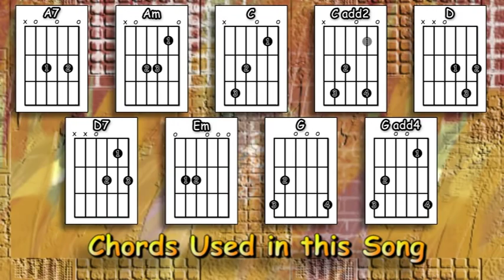The Young Ones - Cliff Richard - Acoustic Guitar Lesson (easy)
An acoustic guitar lesson of my interpretation of the classic Cliff Richard song - The Young Ones.

0:00 Chords etc.
0:39 Playthrough with chords & strumming pattern
4:05 A verse played slowly